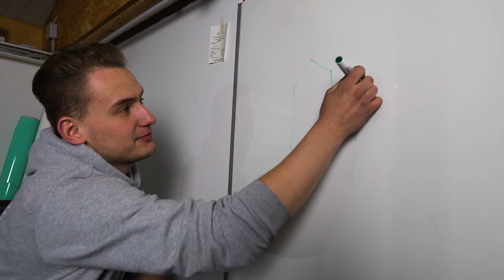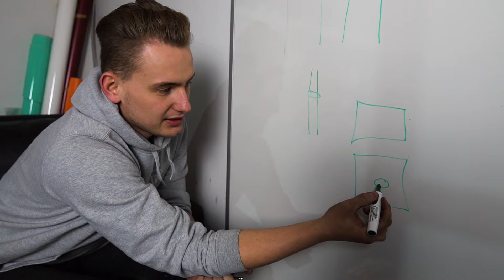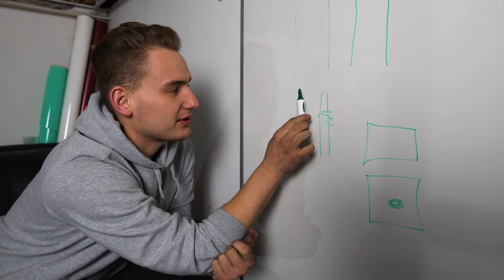Low Rims Design | BMW E30 M3 | Blecharbeit Teil 1 ( #4 )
Wir waren wieder fleißig und haben weiter am M3 gearbeitet und ein wenig Blech ausgetrennt.
Das Versteifungsblech am Dom der Beifahrerseite war noch aus alter Zeit etwas deformiert und sollte gegen ein original Neu BMW Teil ausgetauscht werden.
Dem Entsprechend haben wir die Flex angesetzt und sind gestartet!

Bei weiteren Anregungen, gebt gern bescheid auch zum Thema Konservierung.

Und vielen Dank an Euch da draußen das Ihr dem ganzen so fleißig folgt !
Das bereitet uns viel Spaß und zeigt uns das wir auf dem richtigen Weg sind.
DANKE!!
Somit wollen wir Euch auch weiterhin stetig mit neuen Fortschritten zum M mitnehmen und Euch dran teil haben lassen !